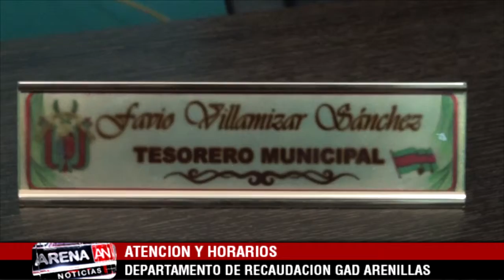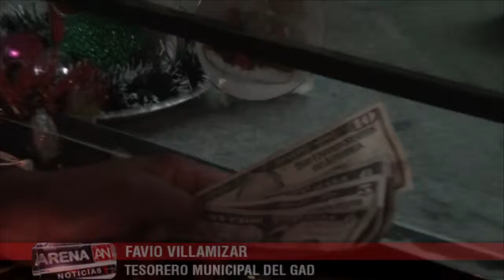DEP RECAUDACION GAD ARENILLAS ATENCION Y HORARIOS